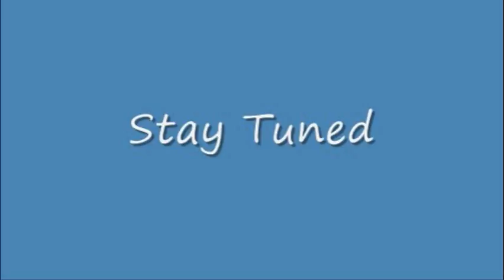Thursday Night Action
One week from Tonight